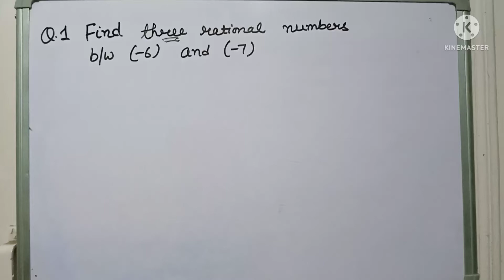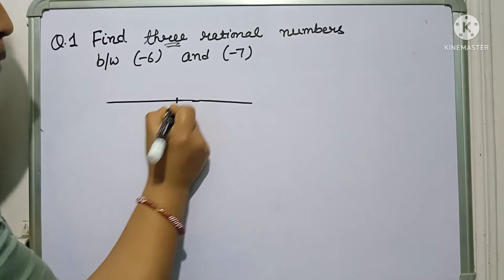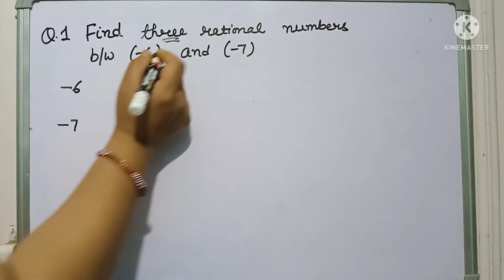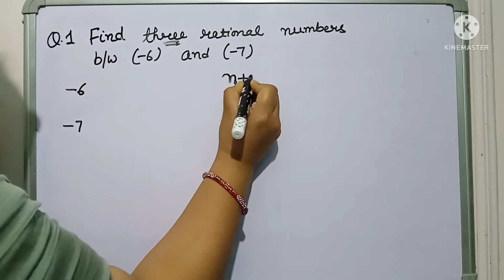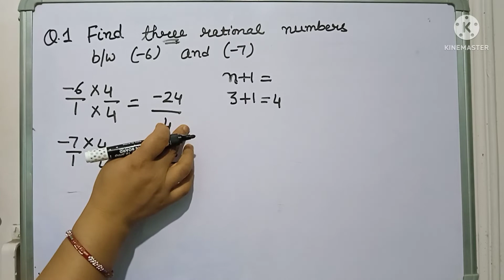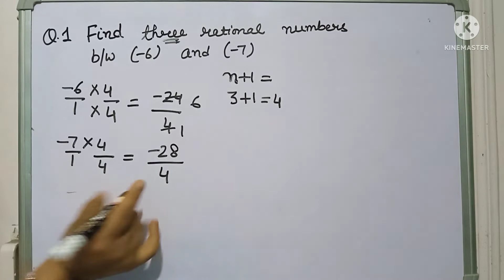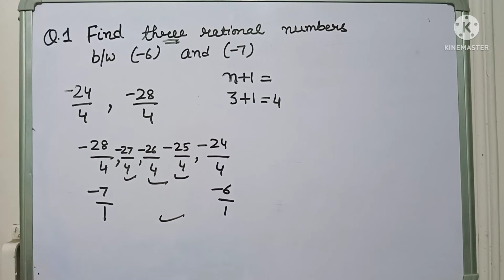FIND three rational numbers between -6 and -7 n+1 formula easy method.